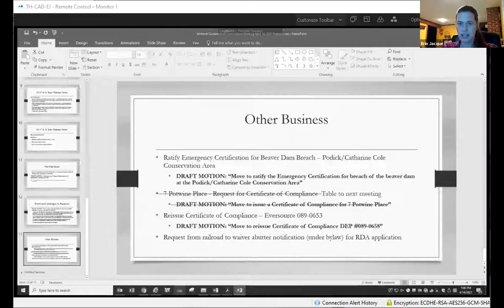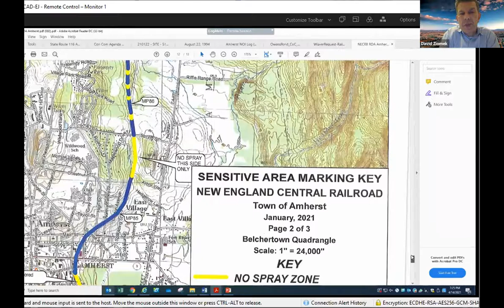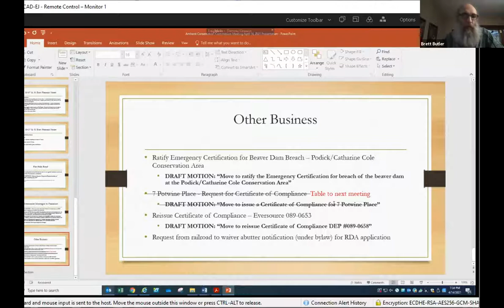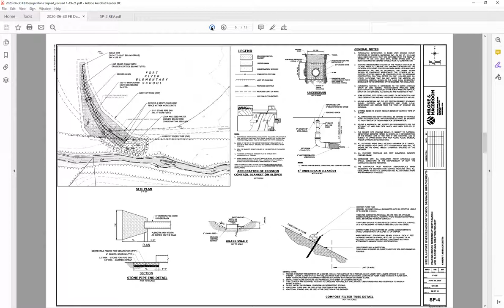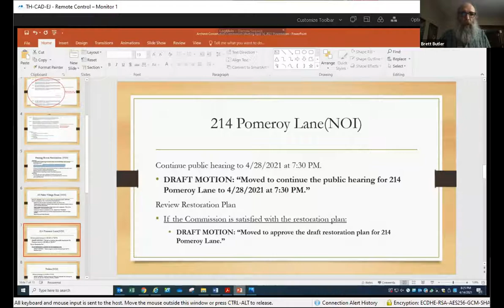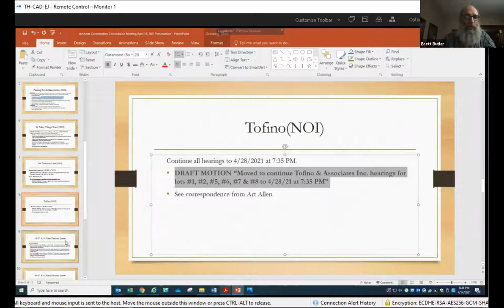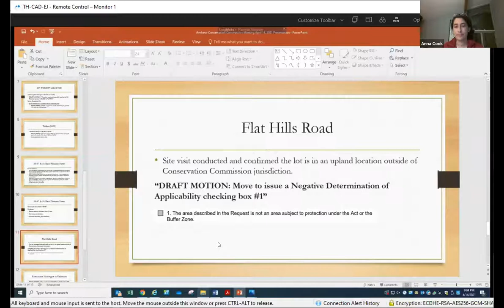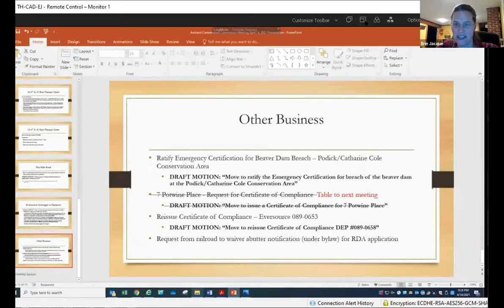Conservation Commission April 14, 2021